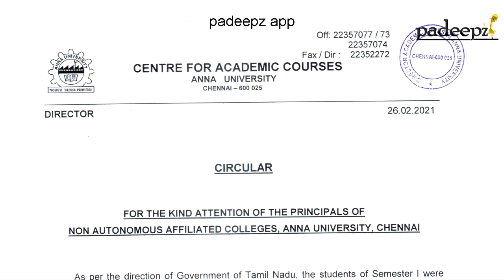Anna University Latest News | Practical Exam For First Year Students | Padeepz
Practical Exam For First Year Students
Anna University Latest News 26/02/21
Anna university updates Today

MCQ in Padeepz App